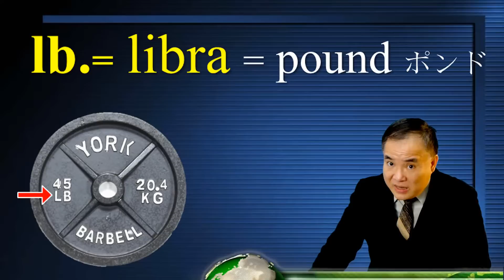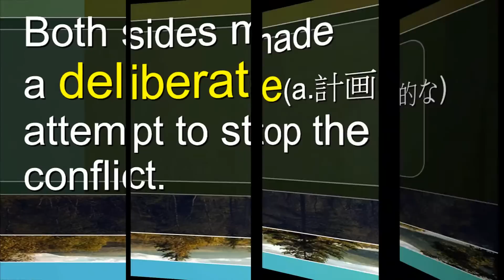英単語 革命的なメモリ方式:l5.9